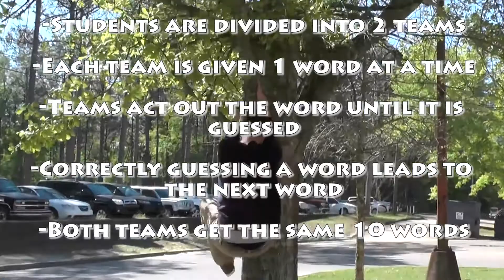Team Charades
The BH1 crew competes in a Team Charades game.